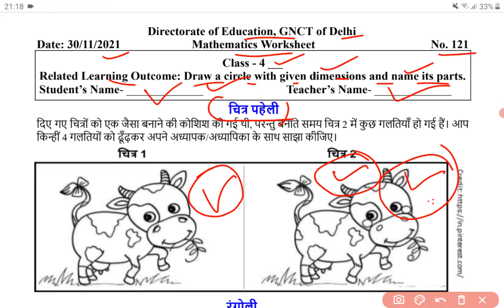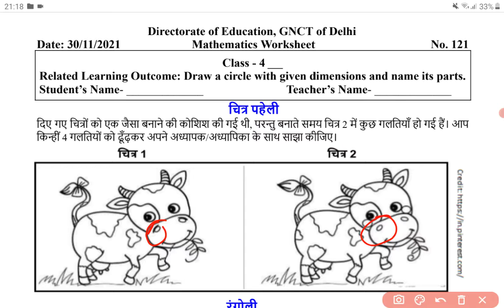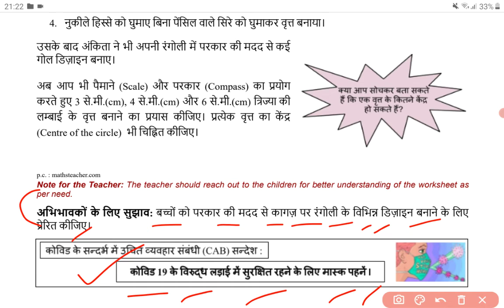Class 4 Mathematics Worksheet 121 Tuesday 30-11-2021 | DoE Delhi